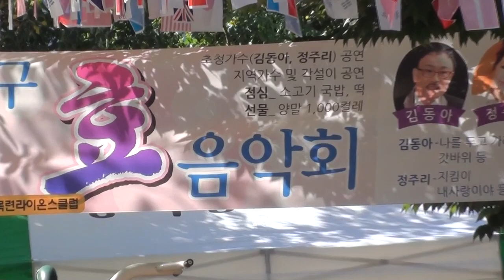가수 신천일 /안동역에서 / 진성 노래 /양지 봉사 클럽/ 고문